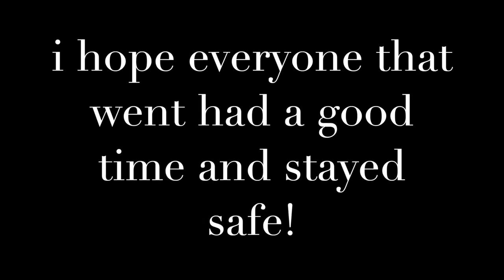lollapooloza - vlog 18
Lollapooloza on Saturday the 3rd of August 2019!  I decided to go to this day purely because of twenty one pilots.  I didn't get to see them on their trench tour so I decided to go to lolla!  I went with my best friend Kasey and we had an amazing time!  I hope you enjoy this video!
Also, comment your favorite band, song, or genre of music!